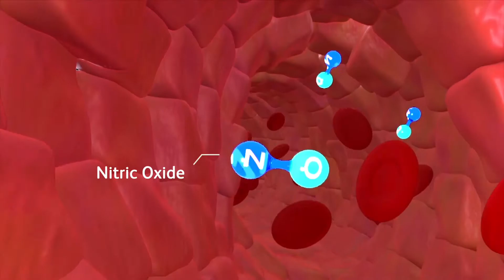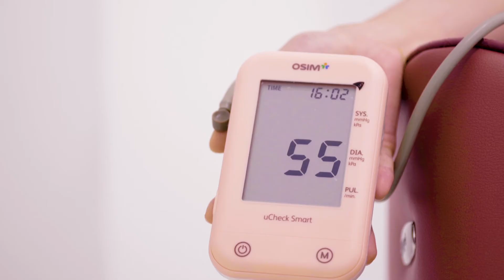OSIM uVibro Exercise Lounger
Vibe your way to good health. uVibro exercise chair can make you healthier even when you are seated on the lounger. Its 3 unique features ensure that you get the passive exercise you need, while you lounge back and unwind after a long day.